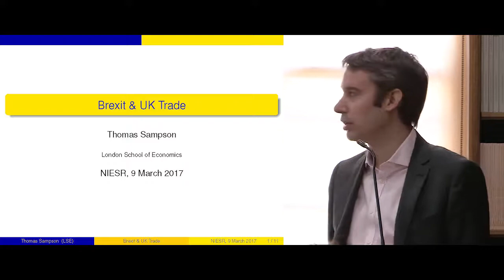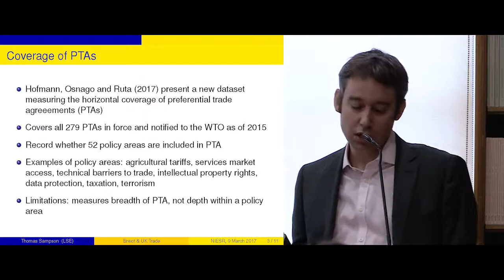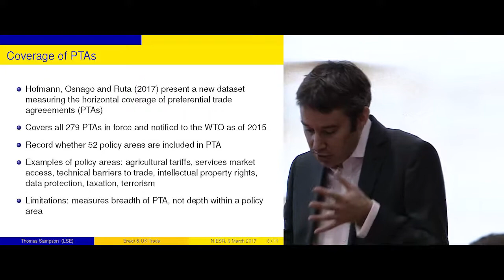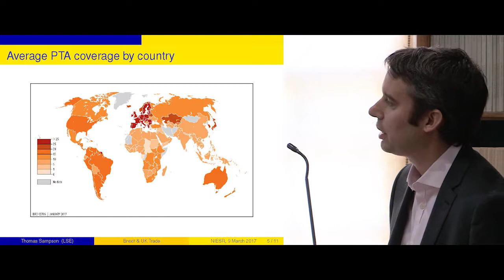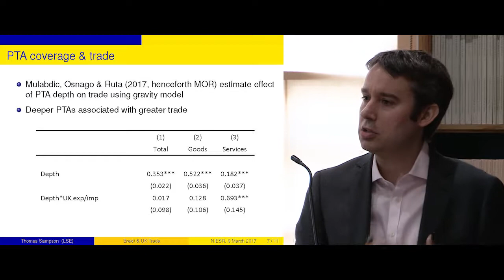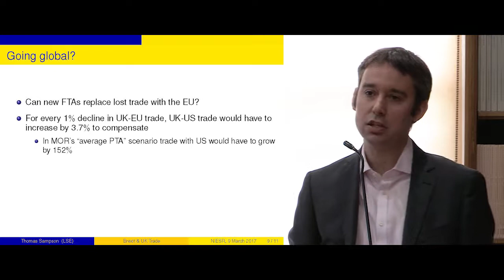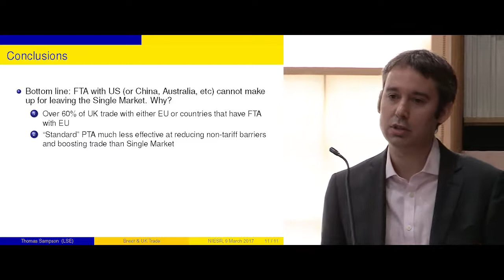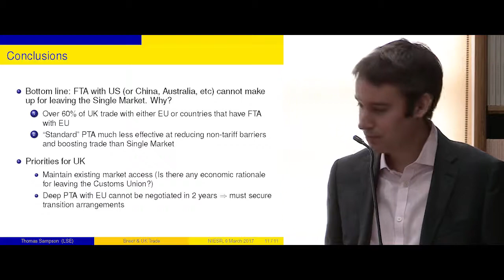Dr Thomas Sampson | UK After Brexit Event | CAGE Warwick